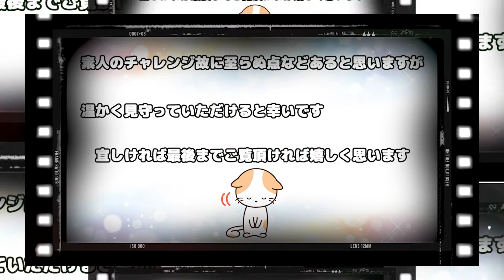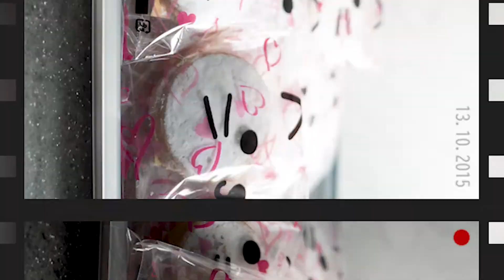伝統菓子のポルボロン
【週末チャレンジスイーツ64】
こんにちは,Toshiです。
今回のチャレンジは,幸せを呼ぶスペインの伝統菓子,サクホロ食感の秘密は加える薄力粉をローストすることによるもので伝説では口にほうばり無くなるまでに「ポルボロン」と三回唱えることができると幸せが訪れると言われるスイーツのポルボロン(Polvoron)の作成動画です。

作成日:2021/9/18-19

場所;自宅工房

所要製作時間約1時間(冷蔵庫で休ませる時間と焼成時間を除く)

→分量

50mmセルクル　20個分

→ルセット及び作り方

★①クッキー生地ルセット

薄力粉　　　　　　　　142g
強力粉　　　　　　　　142g
無塩発酵バター　　　　200g
粉糖　　　　　　　　　85g
アーモンドパウダー　　57g
ゲランド塩　　　　　　2.8g

English notation
Cookie dough set　 ruse

Salt-free fermented butter 　 200g
Guerande salt 　　　　　　　 2.8g

◎◎クッキー生地の作り方
１：ボールに薄力粉と強力粉合わせた物を振るい入れます
２：クッキングシートを敷いた天板に１再度振るいます
３：２をなるべく平らに広げます
４：３をオーブンで余熱190度170度で30分ローストし表面に焼き色が付くまで焼成します
➝温度と時間は目安でご使用のオーブンで調節して下さい。
５：焼き上がたらケーキクーラーの上で冷まします
６：５をカードなどでほぐします
７：６がある程度ほぐれたらアーモンドパウダーを混ぜ合わせます
８：７を粗目の振るいで振るいます
９：柔らかくなったバターをほぐします
１０：９に粉糖を粗目の振るいで振るい入れ混ぜ合わせます
１１：１０にゲランド塩を加えてしっかり混ぜ合わせます
１２：１１に８を加えて生地がなじむまでゴムベラでしっかり混ぜ合わせます
➝粉類にグルテンがなく卵などの水分もない為混ぜすぎなどは気にしないでも良いです
１３：粉けが無くなり生地がまとまったらラップして冷蔵庫で3時間以上理想的には一晩休ませます
１４：休ませた生地をカードなどで崩しながら解します
１５：生地を成形します
①クッキングシートの上に１４を広げます
②10mmのルーラーで高さを決めてクッキングシートを被せて長方形に成形します
１６：１５をラップで覆い型抜き出来る硬さまで生地を休ませます
１７：休ませた生地をセルクル50mmで抜いてシルパンに並べます
１８：抜き残りの生地をまとめて再度成形して同様に作業します

★②焼成工程
１：予熱170度150度で15～20分表面に焼き色が付くまで焼成します
２：焼き立ては柔らかくもろいのでので天板ごとしっかり冷ます

★③仕上げ工程
完全に冷めて強度が増した生地に分量外の粉糖を茶こしで表面にふりかけて化粧コーテイングしたら完成です
➝溶けにくい粉糖を使うと長時間状態を保てます

★④ラッピング工程
好みのガス袋にコーテイングした物をとシート乾燥剤を入れてクリップシーラーで熱シールします

お時間ありましたらご視聴いただけると幸いです。

今回使用した主な製菓材料のアマゾンの参考リンクになります,材料購入時の参考にしてください。

宝笠ドゥノール 菓子用小麦粉
春よ恋強力粉
よつ葉発酵バター
純粉砂糖
ゲランドの塩

効果音素材：魔王魂、効果音ラボ、On-Jin ～音人～
効果音：ポケットサウンド – @ポケットサウンド

編集：Adobe Premiere Pro
画像素材：mixkit;写真AC
カメラ：ソニーα7S III
　　　　    iPhone 11

完成品の写真アップ中です！